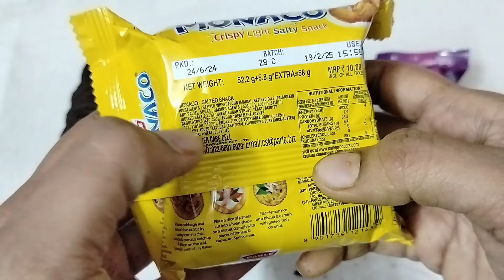Treat Vanilla Creme vs Monaco vs Jimjam || Biscuit 🍪 || Cookies 🍪🍪